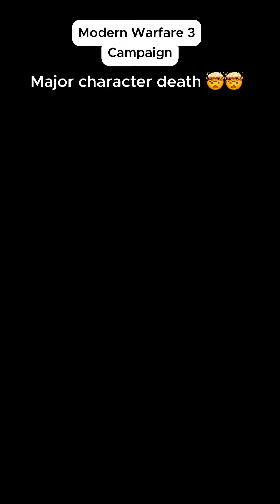John "Soap" MacTavish Death